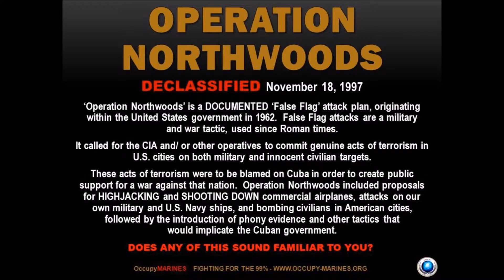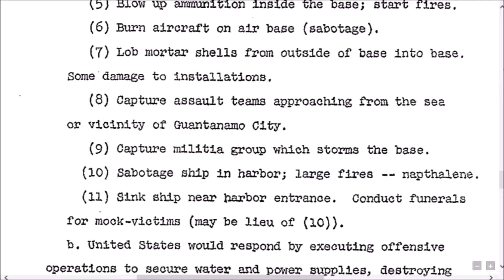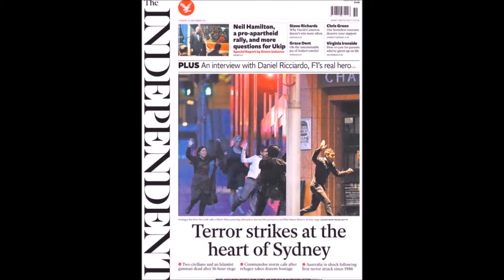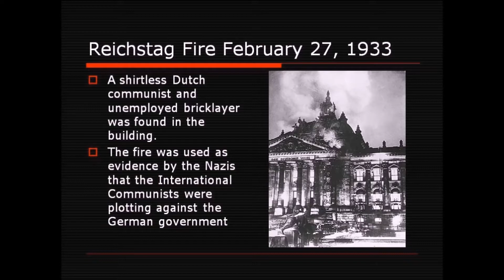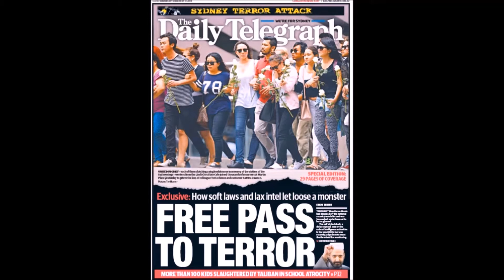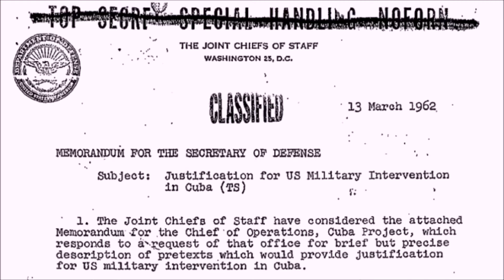Conspiracy FACT #2: Operation Northwoods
Underground Knowledge host James Morcan talks about Operation Northwoods that would have seen multiple 9/11-style terrorist incidents on U.S. soil against American civilians.

Number 2: Operation Northwoods